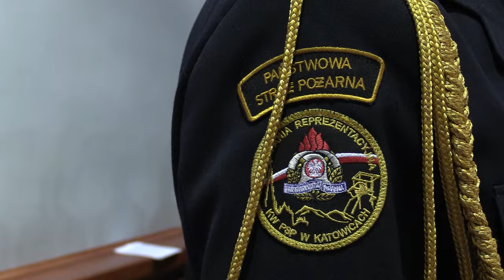Strażacy mają nowego szefa 31.01.2024